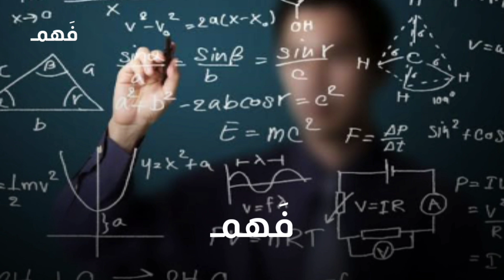هل سيتم غلق المدارس والجامعات في الجزائر بسبب الموجة الرابعة من كورونا ونصيحة لطلبة باك 2022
هل صحيح سيتم غلق المدارس والجامعات في الجزائر بسبب الموجة الرابعة من كورونا وهذا الخبر يهم طلبة باك 2022